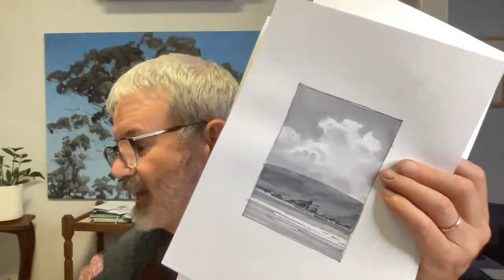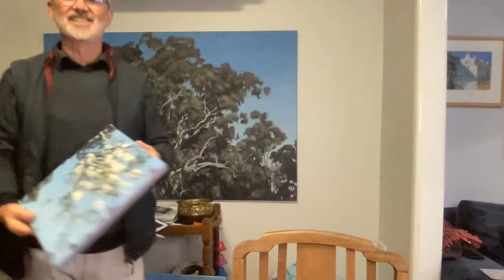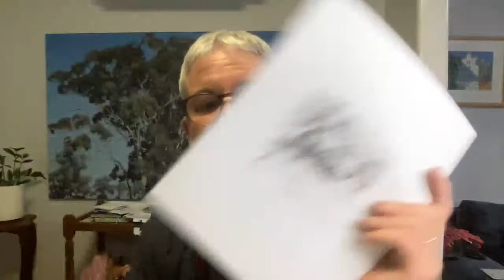A One Word Change to Improve Your Drawings!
Not every habit we have about our drawing is helpful. They come from all sorts of times and places in our past.  Some of them seem obvious.  But perhaps some of them should be reconsidered and if found wanting got rid of.  This video is about one such habit which has probably been holding back our drawing improvement.